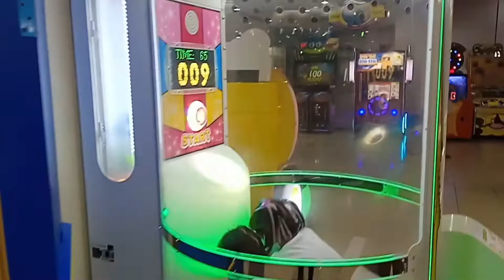play time with my babies😀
famtime